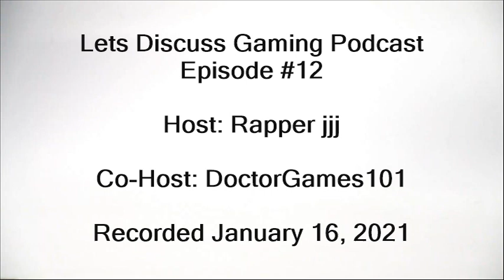LDG Podcast Episode #12